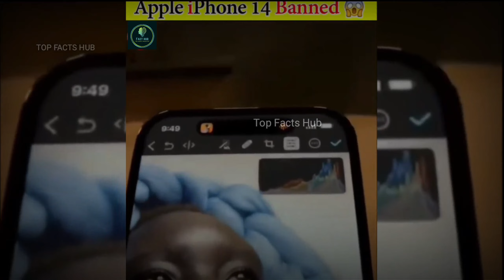Apple iPhone 14 Banned || iPhone 14 को कर दिया banned क्यों ?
releted Search:-
shorts,
facts,
shorts facts,
misterio facts,
gk,
hindifacts,
fact shorts,
facts video,
fact,
facts in hindi,
iphone 14,
iphone latest news,
apple iphone,

IPhone 14,
iPhone 14 banned in India,
iPhone 14 banned,
IPhone 14 banned in Brazil,